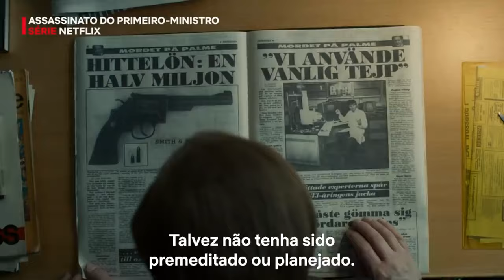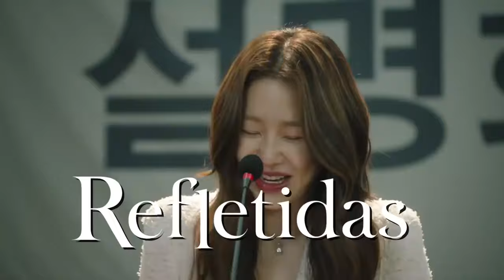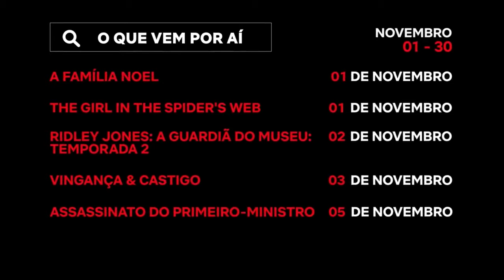Novidades Netflix para novembro 2021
Novidade para assistirmos em novembro 2021 no Netflix.

Músicas abertura e final:
Abertura Canal - Harp transition music